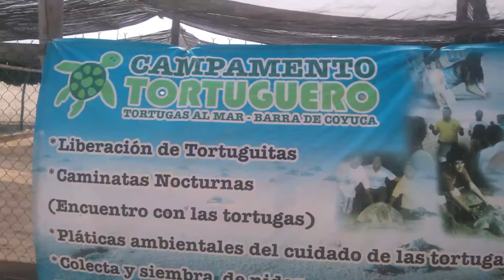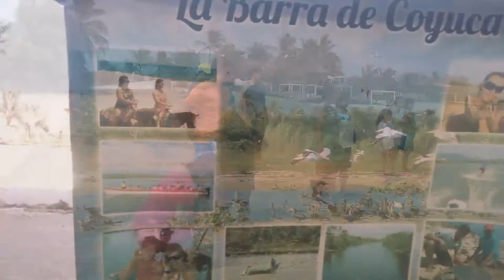05-05-2017 LAGUNA DE COYUCA-LIBERACION DE TORTUGAS - SAMY & LUPITA